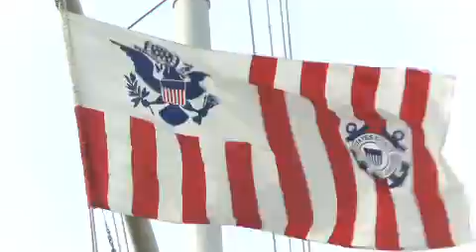No obstacle too great for Coast Guard boxer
Coast Guard Academy boxing coach Tom Barile calls Josh Surgeon the most determined person he has ever coached. After shattering his tibia and being dismissed from the academy, Surgeon won a national collegiate boxing championship and will graduate with the class of 2013.